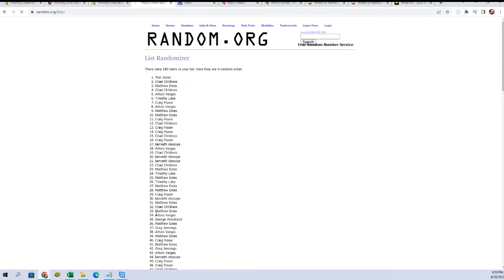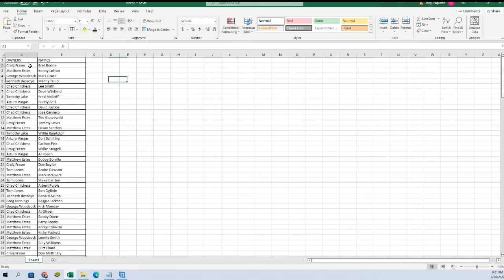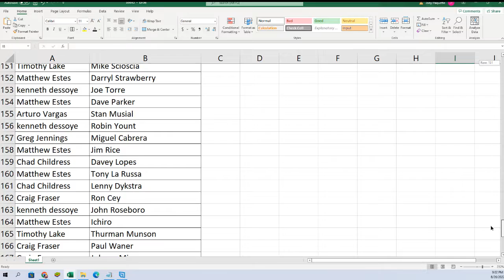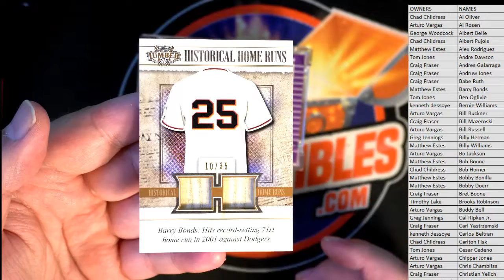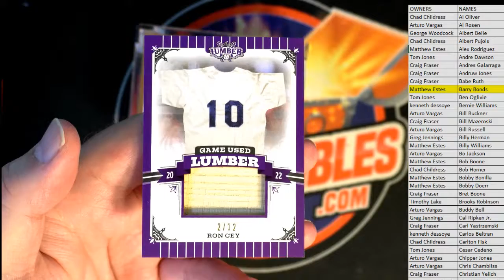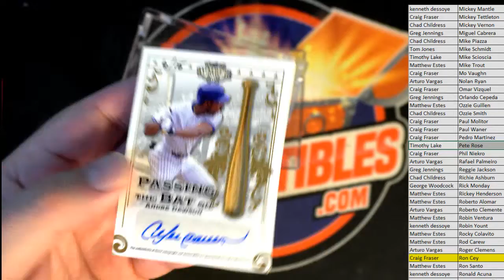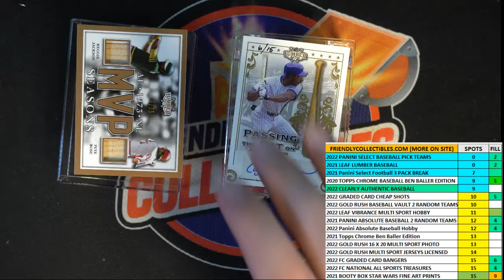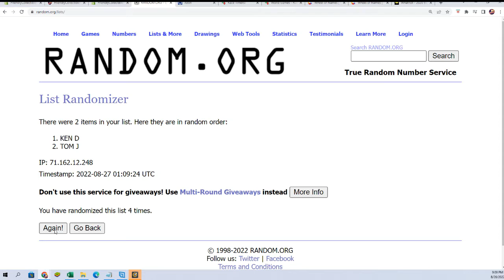2022 Leaf Lumber Baseball Hobby Box ID 22LUMBER102